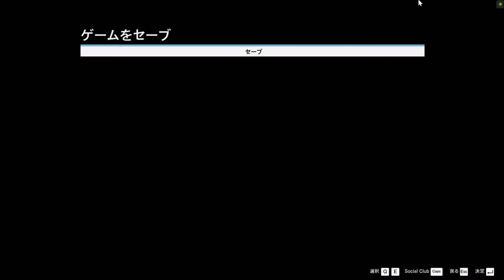【GTA V】Grand Theft Auto V G Part54【Fresh Meat】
GTA Vをプレイして、
ゴールドを取ります。
マスクかぶってるからギャグだ。